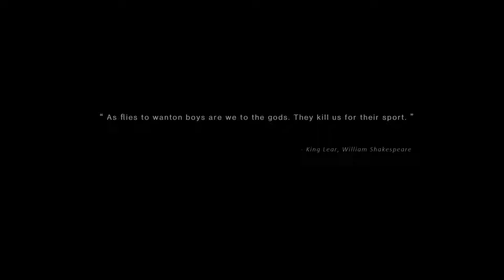Once Human Ep 1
Welcome to Once Human Demo, an exciting YouTube series dedicated to exploring the immersive world of the groundbreaking video game Once Human. Join us as we dive into the gripping narrative, stunning graphics, and innovative gameplay mechanics that make Once Human a must-play experience for gamers everywhere.

In each episode, we'll take you on a thrilling journey through the game's captivating storyline, unraveling mysteries, facing challenges, and making crucial decisions that shape the fate of the post-apocalyptic world. From intense combat sequences to intricate puzzles, Once Human offers an unforgettable gaming experience that will keep you on the edge of your seat.

Whether you're a seasoned gamer looking for your next adventure or a newcomer eager to discover the magic of interactive storytelling, Once Human Demo is your ultimate destination for exclusive gameplay footage

Don't miss out on this epic quest through a dystopian future where humanity hangs in the balance – subscribe now and join us on this thrilling odyssey through the world of Once Human.